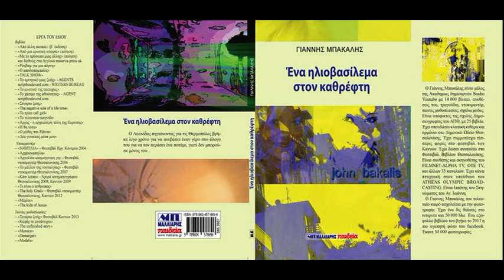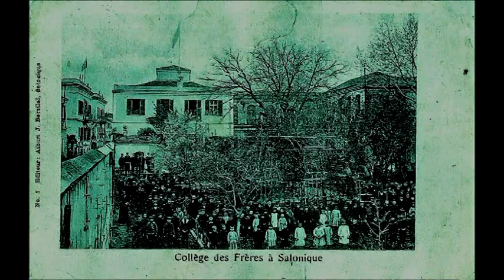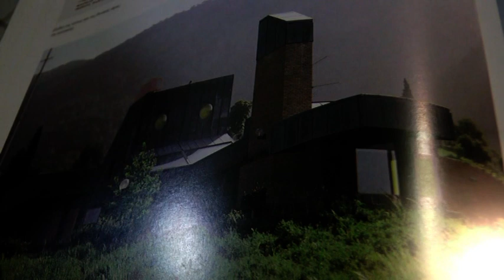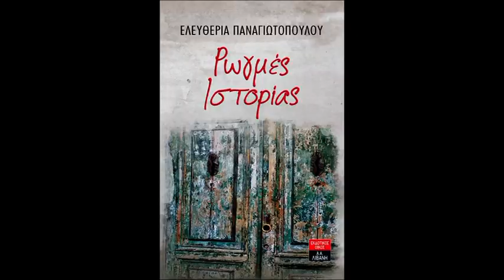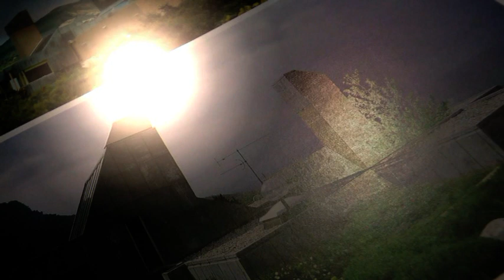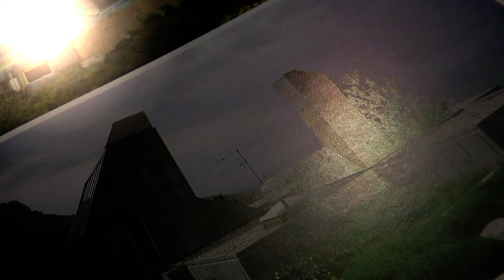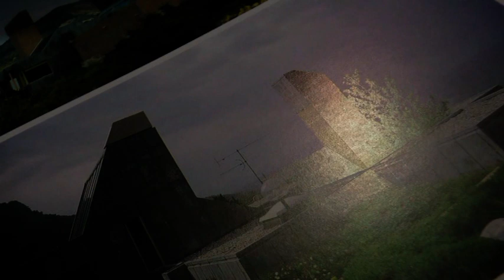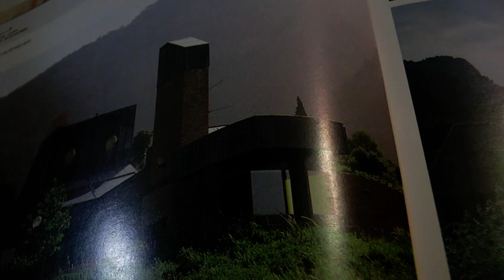D' AILLEURES MUSIC-JOHN BAKALIS-2021